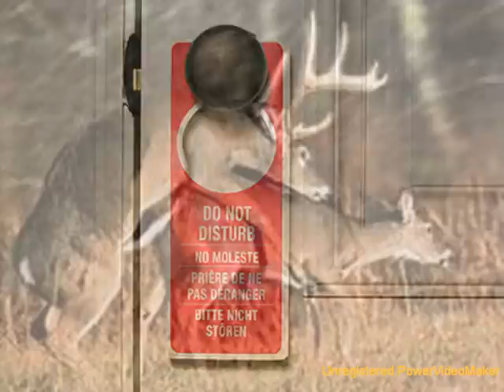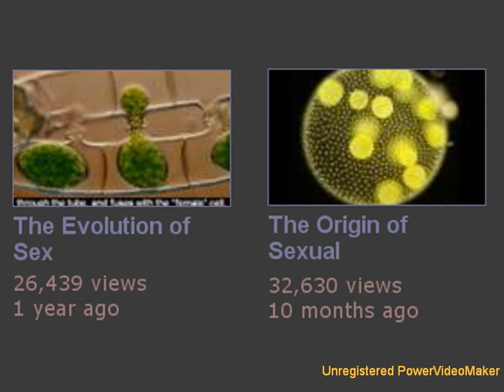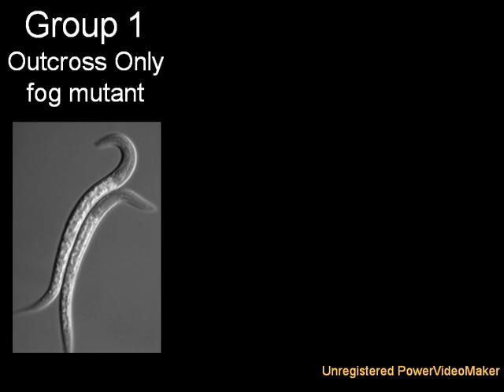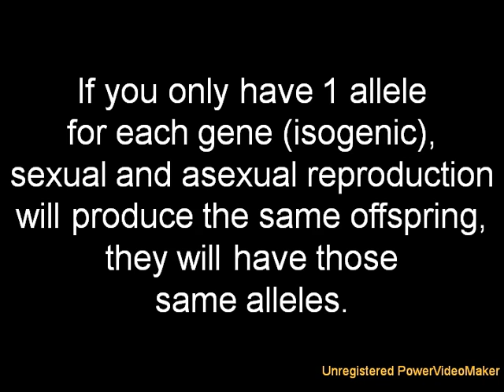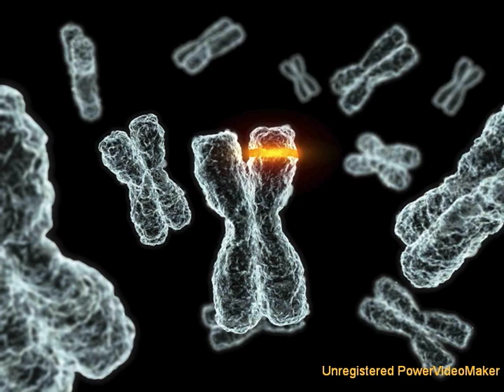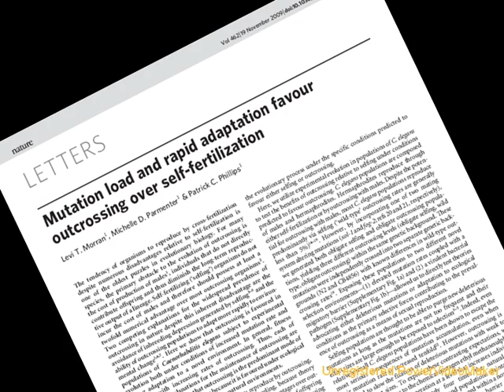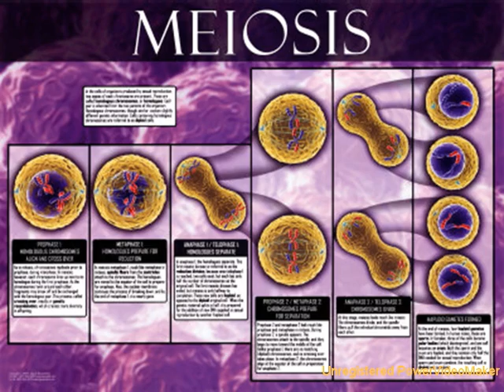What Is Sex Good For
Why do so many species on this planet bother with sexual reproduction? What is sex's true benefit?  Watch and find out.

Note: The experiment in the paper was conducted twice using different starting populations of worms. Both strains yielded similar results.  In the video I average the data together to simply the presentation.  The qualitative result is the same.

Then send me a link to them and I'll add them to the video.

And remember to always, Think about it.